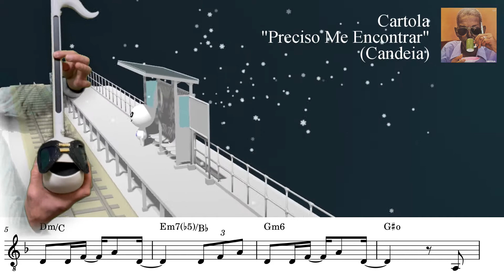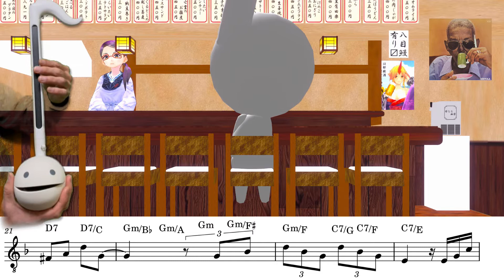【楽譜有・Otamatoneオタマトーンでサンバ】Preciso Me Encontrar/Cartola/カルトーラ/ファゴットをオタマで/演奏Bossa no Ar(ボッサ・ノ・アル)/Samba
Preciso me encontrar(Candeia) - Cartola
Fagote : Otamatone
Bandolim : Michiko(Bossa no Ar) / Violão 7 cordas : Iwamin(Bossa no Ar)

ブラジル音楽の歴史に大きな足跡を残した
偉大なサンバ作曲家・歌手「カルトーラ」。
人間味あふれる歌詞が胸に迫り、
枯れた味わいと小粋なノリが魂を揺さぶる！
名曲「Preciso me encontrar」のファゴットのパートを
オタマトーンで再現。
オタマ映画の主演はさすらいのタマさんです。

演奏、動画作成はBossa no Arボッサ・ノ・アルがやりました。

～楽器演奏と映像　Bossa no Ar ボッサ・ノ・アル～
Michiko：bandolim 10 cordas  ( 10弦バンドリン / brazilian mandolin )、
動画作成
Iwamin： violão 7 cordas  ( 7弦ギター / brazilian 7-strings guitar )、
録音、編集
★ChoroショーロSambaサンバBossa Novaボサノバ★アニメ生演奏#32★